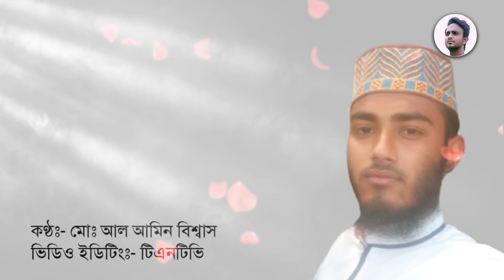জানাযার পড়েছি নামাজ,দিয়েছি কতো দাফন,Janajar Porechi Namaz,Al Amin,Manikul-official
সন্মানিত ইউটিউবার এবং সকল দর্শক সকলের দোয়া এবং ভালোবাসা চাই||
এবং নতুন নতুন সকল আপডেট পেতে আমাদের ফেসবুক পেইজটি লাইক দিয়ে সঙ্গে থাকুন||

দেশ সংবাদ,দেশ ভাইরাল ভিডিও,দেশ টপ সংবাদ,দেশ ইসলামিক গজল,দেশ মডেলিং গান,দেশ ডান্স ভিডিও,দেশ মানিকুল ডান্স ভিডিও,||

Bd News,Bd All Viral Video,Bd Exclusive News,Bd Islamic Song,Bd Modeling Song,Bd Dance Video,Bd Manikul_Dance,

Fellow My Social